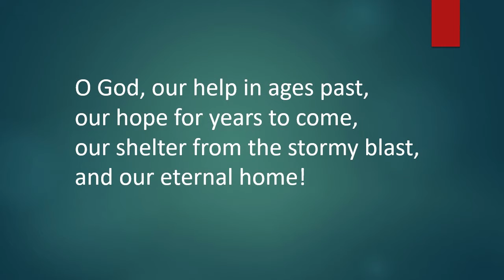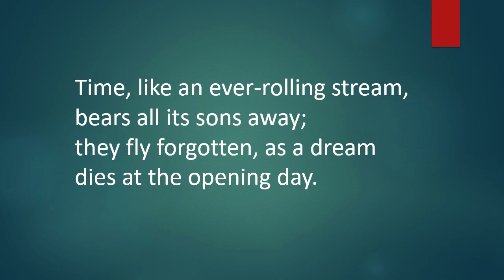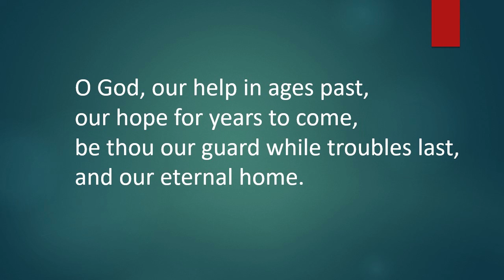Hymn: O God, our help in ages past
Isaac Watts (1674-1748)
Sung by the Mayfield Salisbury Chamber Group

Mayfield Salisbury Parish Church Scottish Charity SC000785